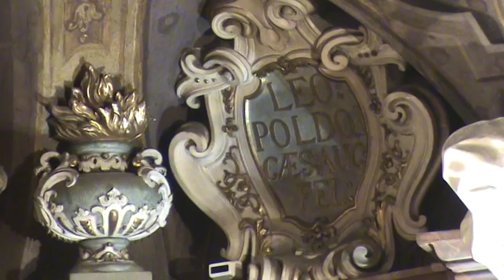Kurpiowski Zespół Pod Borem z Zawad.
Pastorałka pt "Płonie gwiazda" wykonana w Auli Leopoldina, gmachu Uniwersytetu Wrocławskiego.